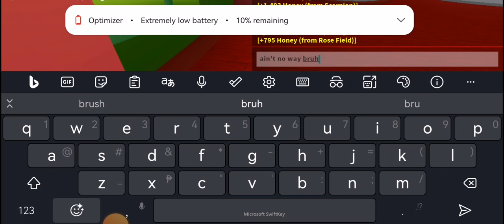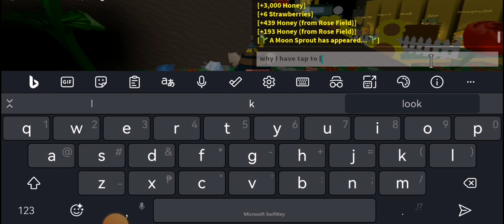Isaac plays Bee Swarm Simulator!